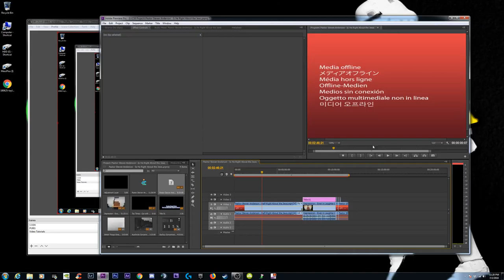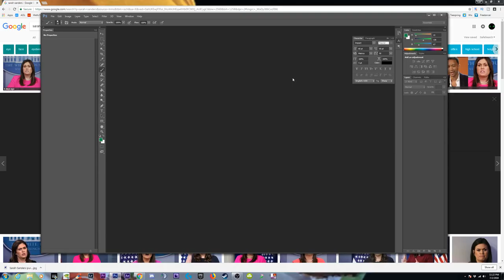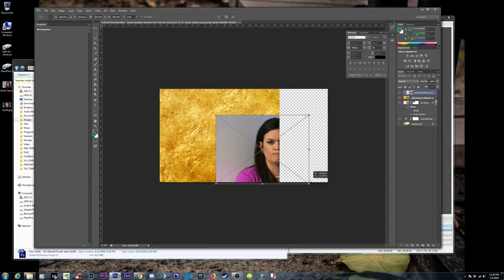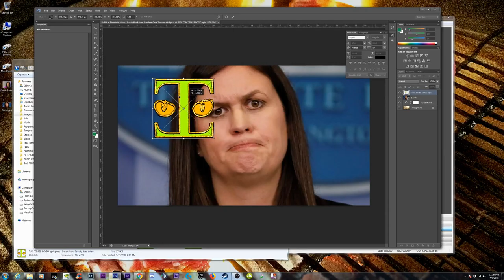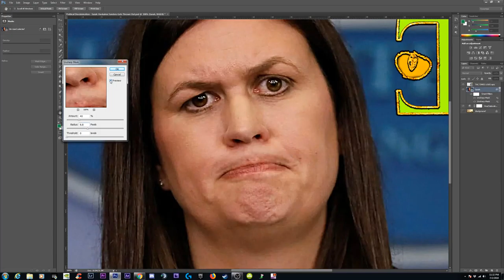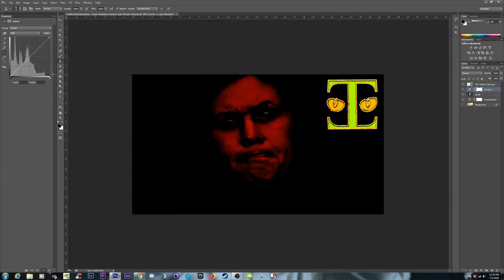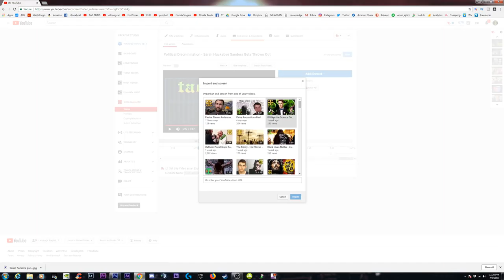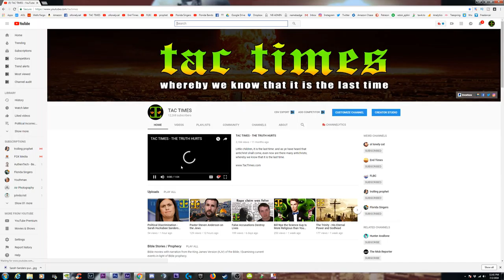How to Make & Upload a Good Youtube Thumbnail - Adobe Photoshop Tutorial